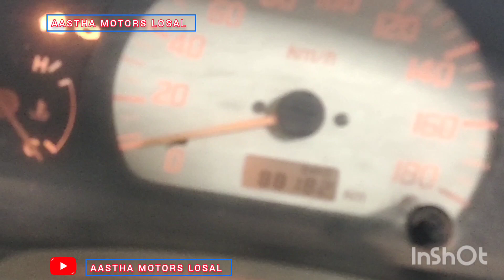best conditions alto LX for sale